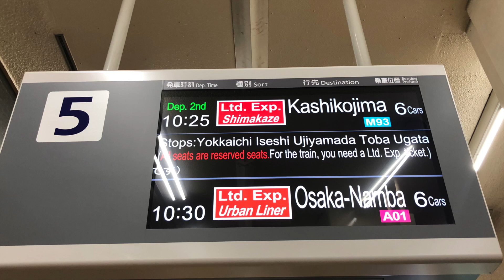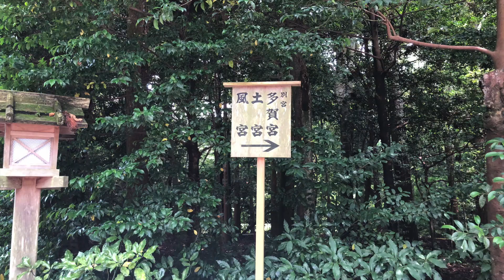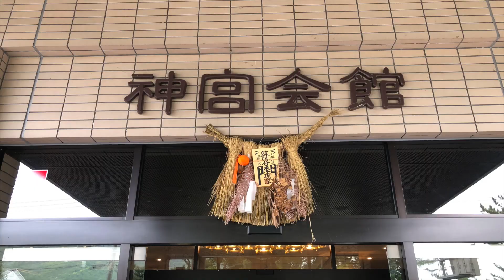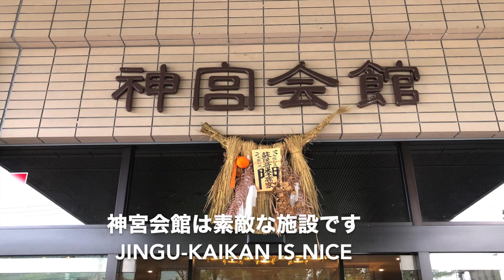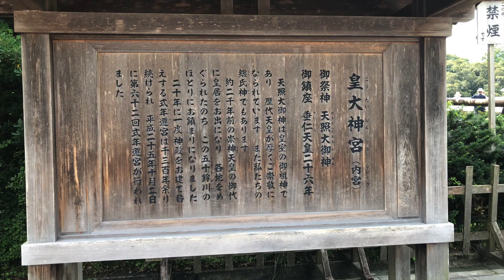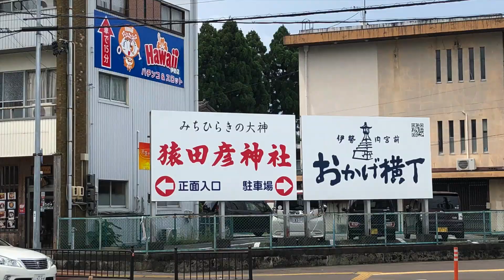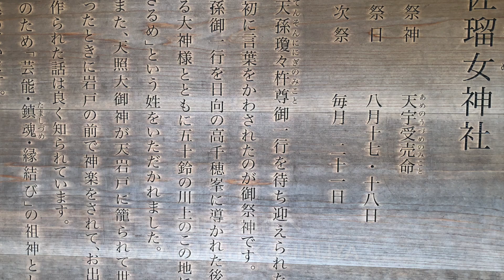お伊勢さんぶらり Ise Jingu Jun/伊勢神宮・外宮・内宮・神宮会館・おかげ横丁・赤福本店・五十鈴川・別宮・猿田彦神社・月読宮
こんにちは、白磁Hakujyです。2023年6月27日から１泊２日で、お伊勢さんこと伊勢神宮にお参りしてきました。伊勢市駅集合のツアーでしたので、東京から新幹線で名古屋へ、近鉄名古屋駅から特急しまかぜ号を利用しました。しまかぜ号車内は、座席シートがふわふわで、サービスも良く、いい体験でした。今回は、ツアーコンダクターの方のご尽力で、内宮の特別参拝やお神楽を楽しんだり、別宮参拝、おかげ横丁など盛り沢山でした。少人数でしたので、すぐにツアーの皆さんとも打ち解けて、楽しかったです。
今回の動画は、日本人の心のふるさとである、お伊勢さんを撮影可能な範囲でご紹介する映像がメインです。内宮・外宮の広大な敷地の中で、自然を満喫いたしました。とても澄んで綺麗な五十鈴川やひんやりした森林の様子も、少しでも楽しんでいただけたらと思います。